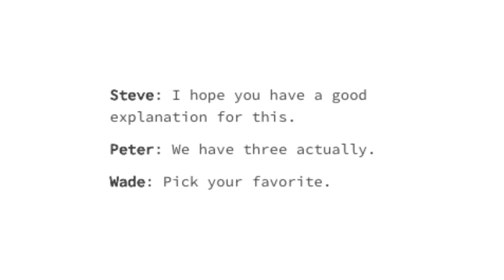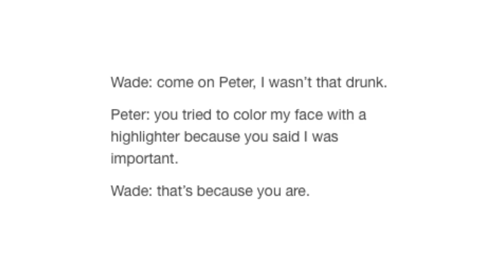Incorrect Marvel Quotes - Deadpool Edition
Wadeno